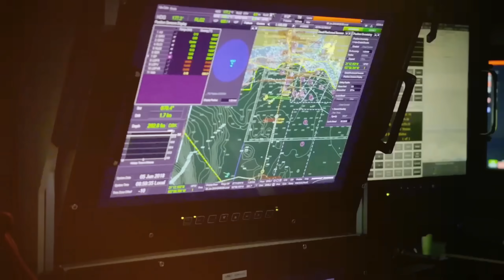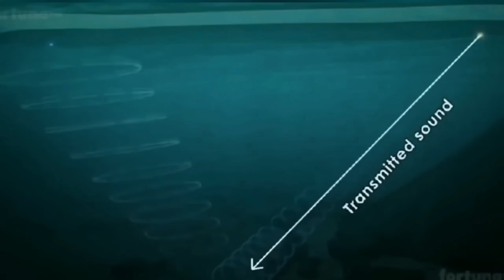Samudra manungda thengnakhiba ANGKPA 😳 PART -2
Samudra manungda thengnakhiba ANCIENT CITIES 😳
( Part -2 of Ocean mysteries )